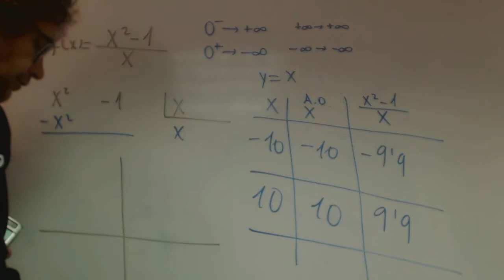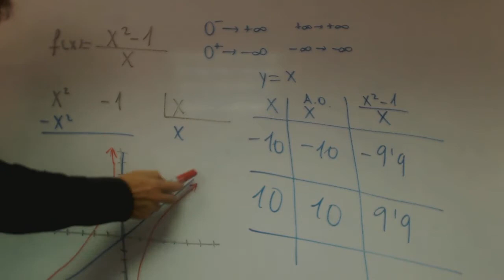Asintota oblicua franjamanela Matematicas 1 Bachillerato Academia Usero Estepona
Asintota oblicua franjamanela Matematicas 1 Bachillerato